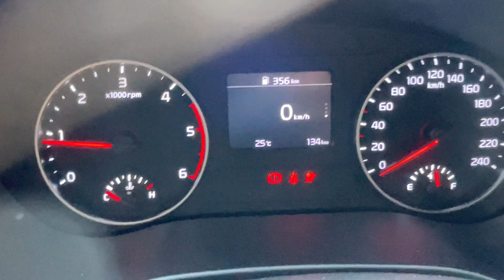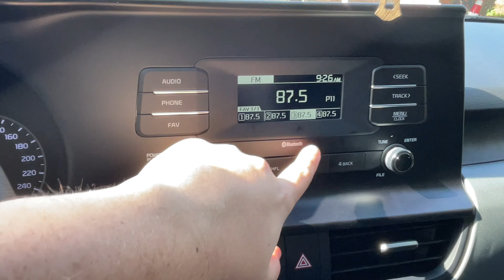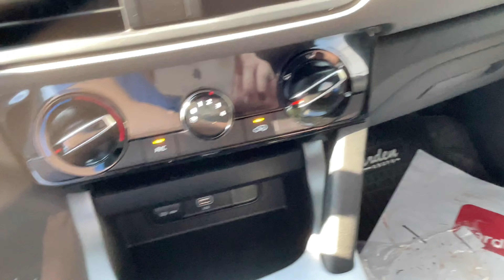KIA SELTOS, UM SUV COM MOTOR DIESEL QUE NÃO TEMOS NO BRASIL!!!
Fala galera, trago aqui pra vocês um suv com motorização diesel, que não temos no Brasil, mas que é super interessante, valor em média na data do vídeo e de 22mil dólares, chegando à custar 32k em versões mais top de linha. Valeu!!!